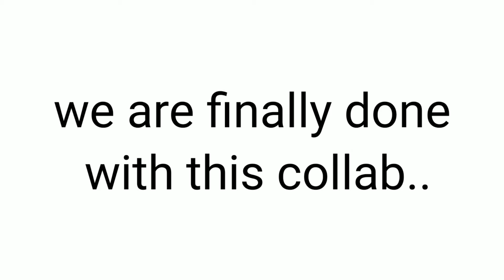-Break us All Meme-||Collab with SweetPoTaTo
YES-

Characters used (my part):
Juniper
Jacob
Selena

Apps used:
Gacha Club
Ibis Paint x
KineMaster

My part is Inspired by Sashley.

Notice: The character information, design and ship/s in this video is outdated and no longer canon.